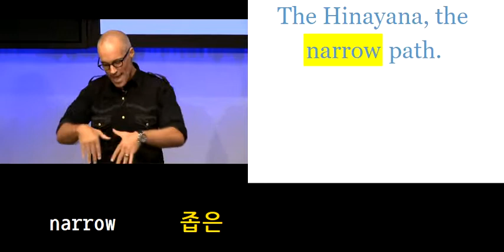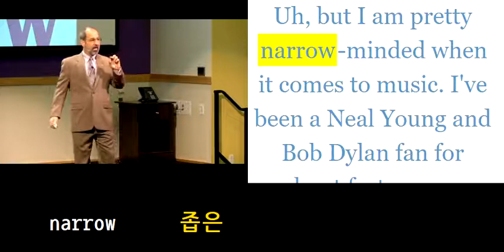초등영어800 narrow 좁은